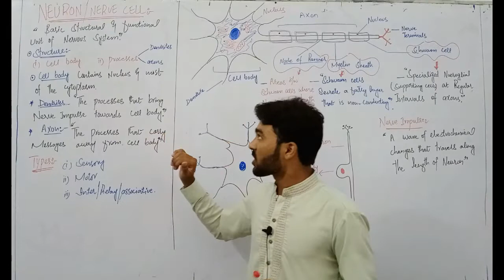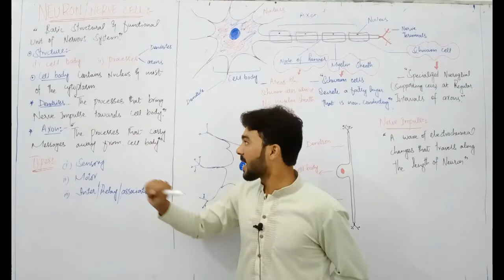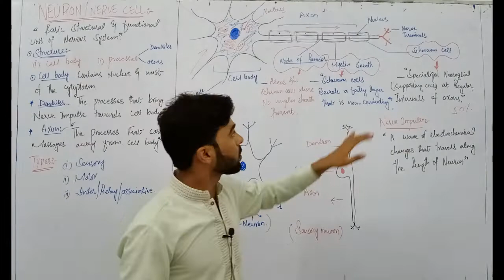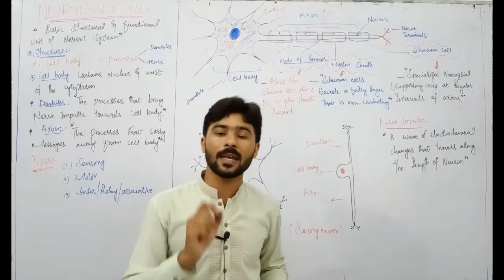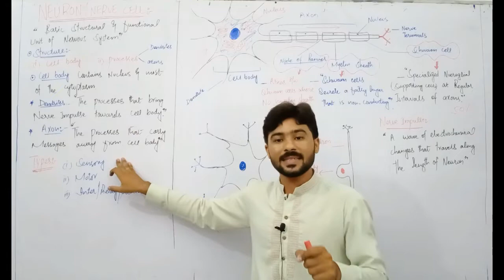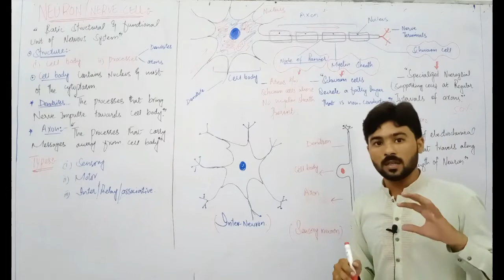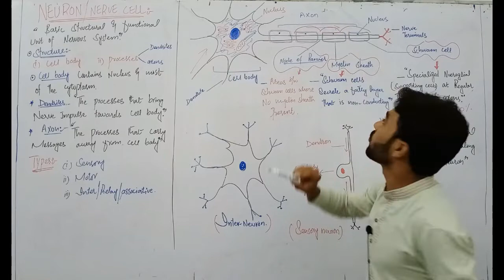10th Biology ll Chapter 3 ll Lecture 17 ll Neourons